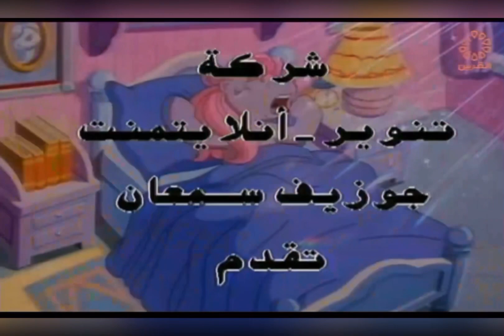حكايا المهور الصغيرة ١٩٩٤ الحلقة الرابعة